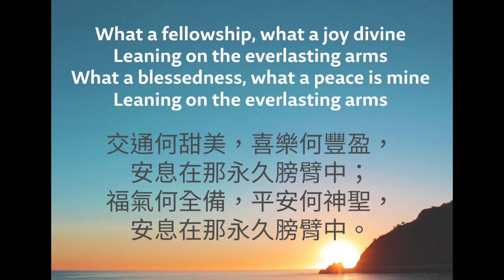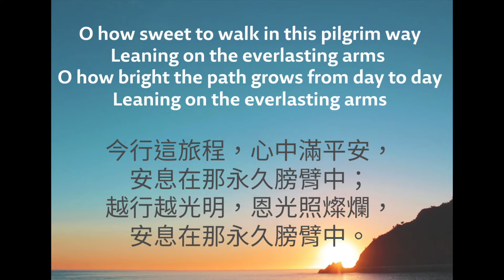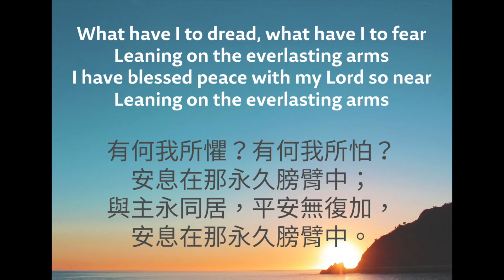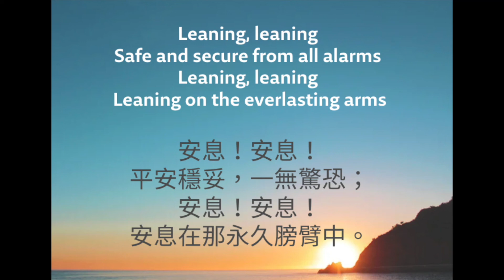詩歌本 406 Leaning on the Everlasting Arms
1
交通何甜美，
喜樂何豐盈，
安息在那永久膀臂中；
福氣何全備，
平安何神聖，
        安息！安息！
        平安穩妥，一無驚恐；
        安息！安息！
2
今行這旅程，
心中滿平安，
越行越光明，
恩光照燦爛，
3
有何我所懼？
有何我所怕？
與主永同居，
平安無復加，

  Leaning, leaning
  Safe and secure from all alarms
  Leaning, leaning

O how sweet to walk in this pilgrim way
O how bright the path grows from day to day

What have I to dread, what have I to fear